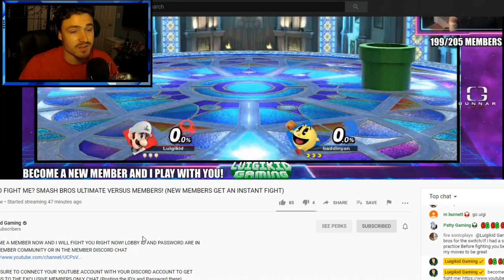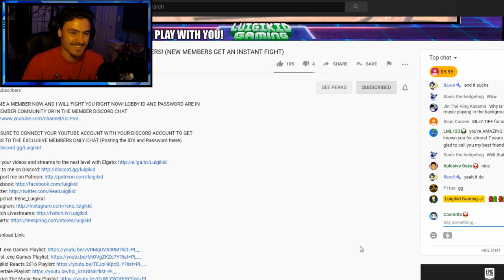LUIGIKID VS COSMITTO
A BATTLE TO THE DEATH!!! PLEASE ENJOY A FIGHT OF 2 CLASSY ITALIANS AS WE DISH IT OUT!!